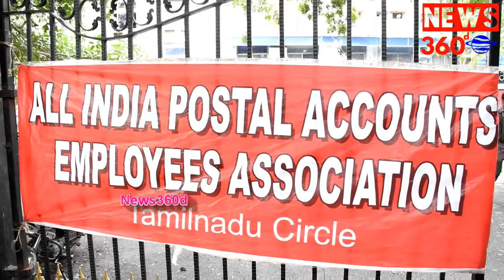கட்டாய ஓய்வு திட்ட்த்தினை எதிர்த்து மத்திய அரசு ஊழியர்கள் நாடு முழுவதும் ஆர்ப்பாட்டம் | News360d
மத்திய அரசு ஊழியர்கள் நாடு முழுவதும் ஆர்ப்பாட்டம்

55 வயது அல்லது 30 ஆண்டு பணி முடித்த ஊழியர்களுக்கு விதி FR-56J, FR-56L, CCS Pension Rule 48 (1)(2) கீழ் கட்டாய ஓய்வு திட்ட்த்தினை எதிர்த்து நாடு முழுவதும் ஆர்ப்பாட்டம்.  தமிழகத்தில் தபால் அலுவலகம், வருமான வரி அலுவலகம், அஞ்சல் கணக்கு பிரிவு அலுவலகம் ஆகிய அலுவலகங்கள் முன் ஆர்ப்பாட்டம் நடைபெற்றது.
 தமிழ் மாநில பொது செயலர் தோழர்.துரைபாண்டியன் கலந்து கொண்டு சிறப்புரையாற்றினார்.